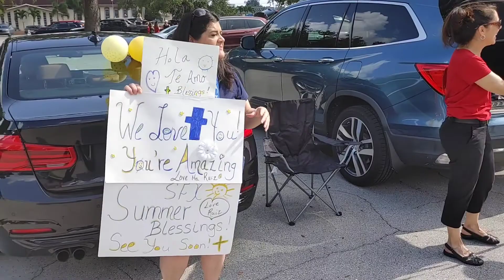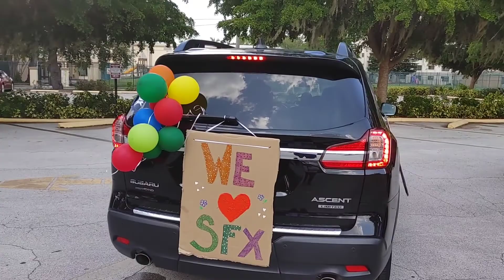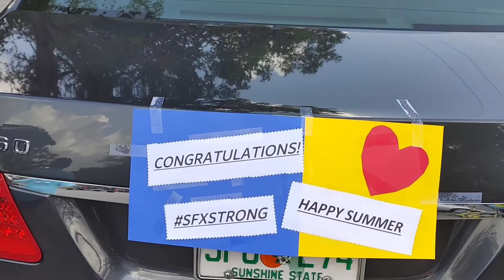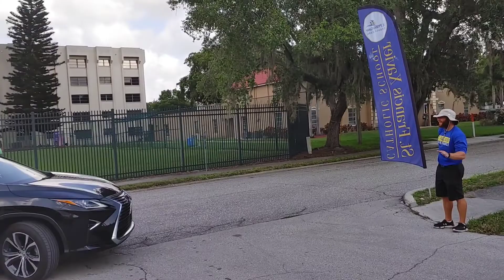St. Francis Xavier School Last Day Of 2019-20 School Year - Drive Thru Farewell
This is the "Drive-Thru Farewell" on the final day of the 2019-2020 school year at St. Francis Xavier Catholic School.  This socially distanced goodbye to the students and families took place on May 27, 2020.

The goodbye started with a prayer from Father Anthony, our pastor.
The students drove by, waved goodbye and were wished a happy and blessed summer!

Thank you students, families, and St. Francis Xavier School Faculty and Staff!